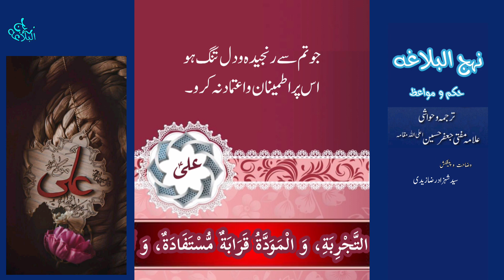Nahjulblagha Hikmat 211 | چند ہدایتیں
Refrance : Nahjulblagha Hikmat
Tarjuma o Hawashi : Allama Mufti Jaffar Hussain a
Voice : Syed Shahzad Raza Zaidi
Edit : Syed Shahzad Raza Zaidi
presentation : Syed Shahzad Raza zaidi
sharhe nahjul balagha
nahjul balagha khutba
nahjul balagha
Islam
syed razi
سید رضی
 چند ہدایتیں
chund hidayaten